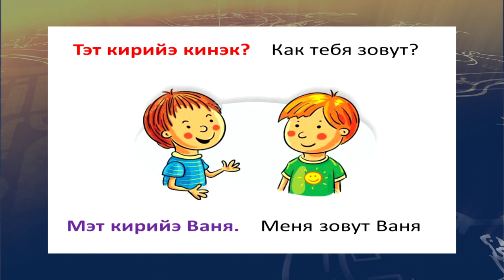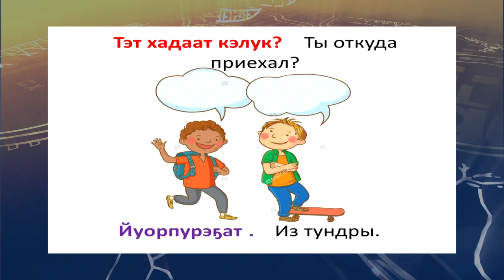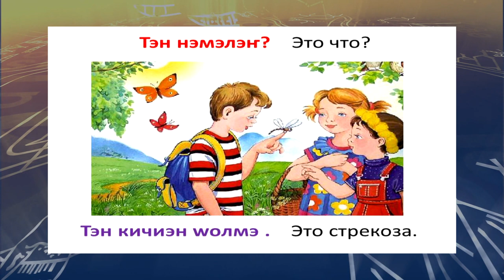teleuroki ukagir 29